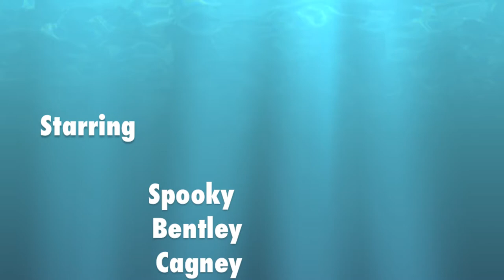Cat Fishing with Cagney (calico mix ADOPTED), Spooky (black/white short hair) and Bentley (ADOPTED)!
Watch as the kitties at Homeward Bound Pet Shelter (Decatur, IL) figure out Cat Fishing on the iPad. Featuring Bentley, Cagney, and Spooky!
Please consider adopting a shelter pet!

Bentley: ADOPTED 5/2015!!

Video filmed, produced, and owned by Jeanette Skaluba